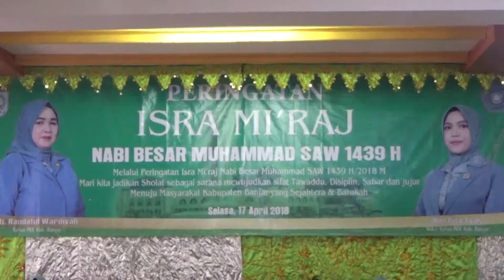(170418TV) TP PKK Kab.Banjar Gelar Peringatan Isra Mi'raj Nabi Besar Muhammad SAW 1439 H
TP PKK Kab.Banjar Gelar Peringatan Isra Mi'raj Nabi Besar Muhammad SAW 1439 H